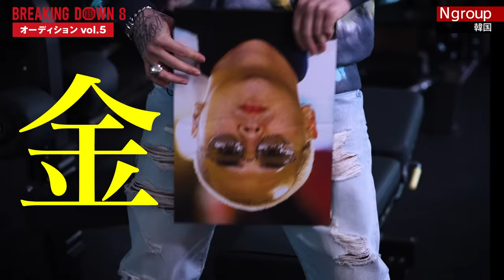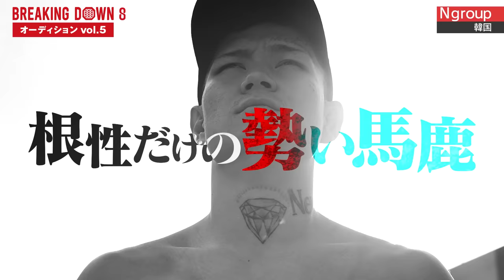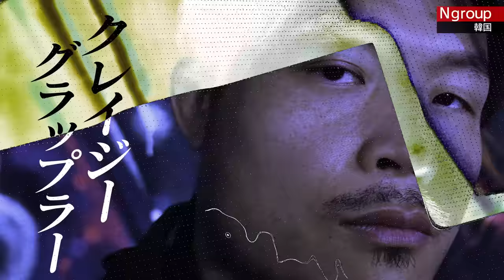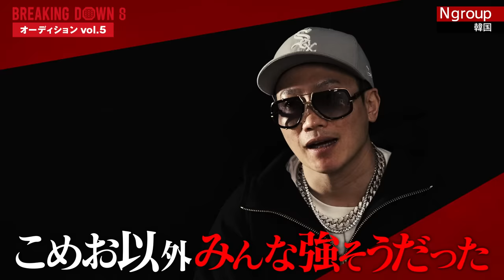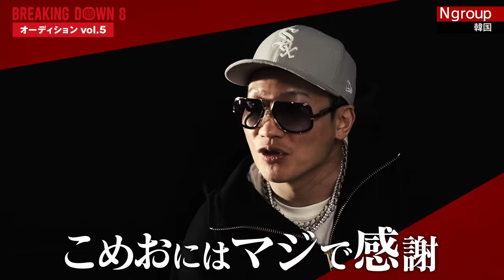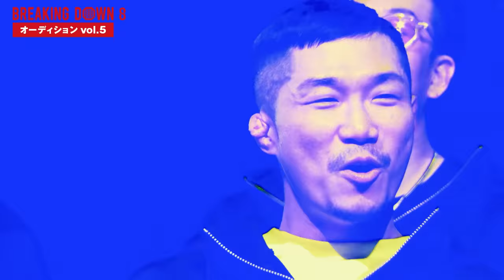BreakingDown8のオーディションvol.5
▼PPV&会場観戦チケットの購入はこちらから。
※会場チケット抽選受付は15日23:59まで、ご希望の方はお早めにご購入ください

▼BreakingDown公式アプリ
衝撃のオーディション未公開映像配信決定！ダウンロードはこちら